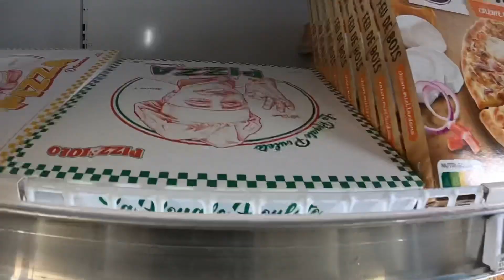VLOG - LES PIZZAS DE MISTER V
Bienvenue à tous pour la reprise de la chaîne !